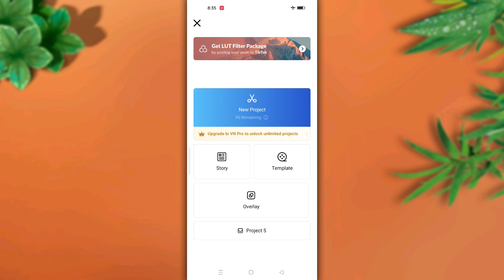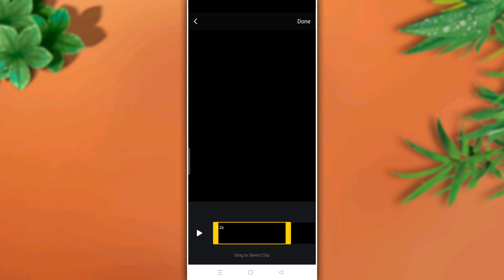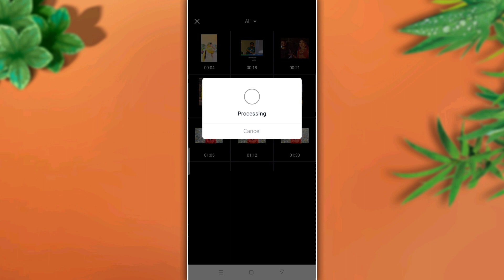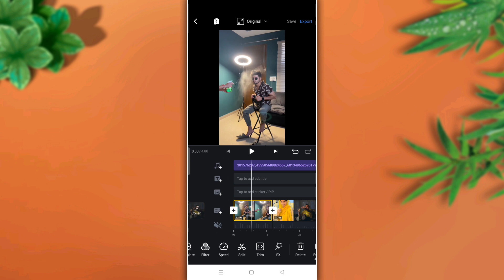Oh O Here I Come Reels Video Editing - Trending Reels Video Editing - Ho O Here I Come Reels Editing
Your Quires...
here i come trending reels video editing
here i come reels video editing
here i come reels video kaise banaye
trending reels video editing
trending reels here i come video editing
here i come leonardo dicaprio
trending reel banaye
viral reels editing
oh o here i come  reels editing tutorial
Oo you Come new reels Trending Video Tutorial
Oo it's Come reels editing tutorial
Oo Here Comes Trending Reels Video Editing
New Instagram trending reels editing
Reels viral video Editing Tutorial
Trending Reels Video Editing VN
Mr_weezer audio reels Video Editing
Mr_weezer trending Reels Editing
Mr_weezer audio reels
Mr_weezer Trending sound Reels Editing
Instagram Trending Reels Video kaise banaye
Instagram reels editing in vn app
Vn App Reels Editing Tutorial